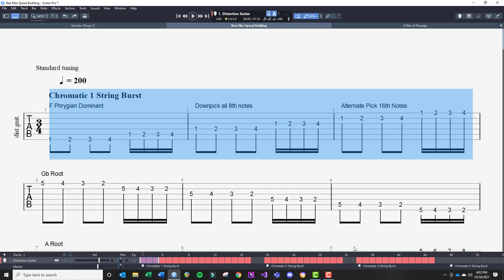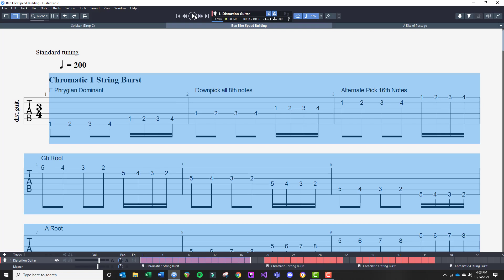Chromatic Speed Bursts #1 Part 2: Ladder Guitar Exercises | Ben Eller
Chromatic Speed Bursts #1 Part 2: Ladder Guitar Exercises | Ben Eller. The sections build from 65% to 75% then from 65% to 85%, totaling 75 reps in 7 minutes.

0:00 Full (50% Spd)
0:34 A Root
1:54 Bb Root
3:14 C Root
4:33 F Root
5:53 Gb Root
7:11 Full (70% Spd)